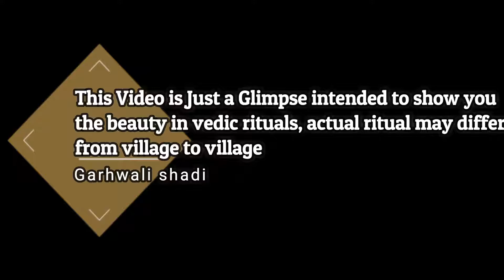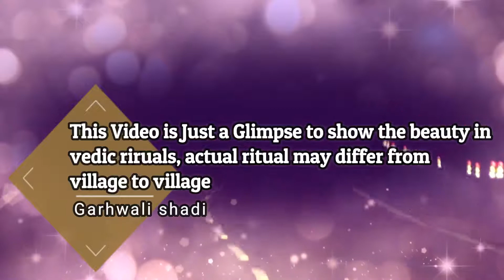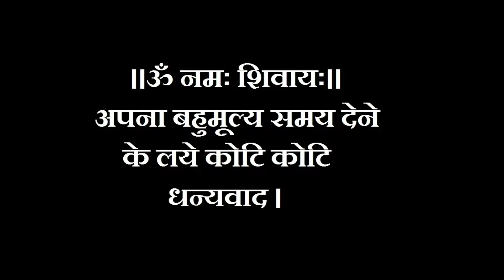Vedic Garhwali hindu marriage shadi a Glimpse featuring Dhol dhamo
This video will show you the a glimpse of garhwali marriage which covers basic information about how a vedic marriage is done in Garhwal, this video was shot in a Garhwali marriage which took place at a village in distt pauri Uttarakhand in october 2017.
please do not consider this video as the only way as Vedic rituals are performed in many ways and a Vedic marriage rituals may differ from village to village  according to every village and families Kul Devta.